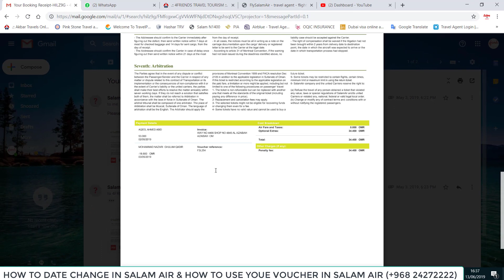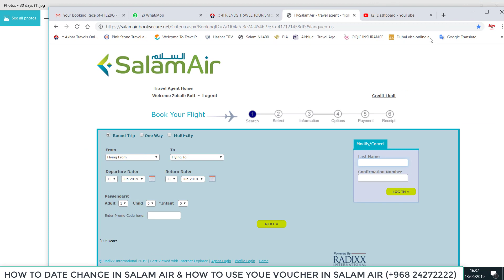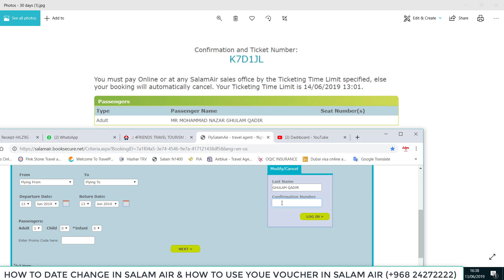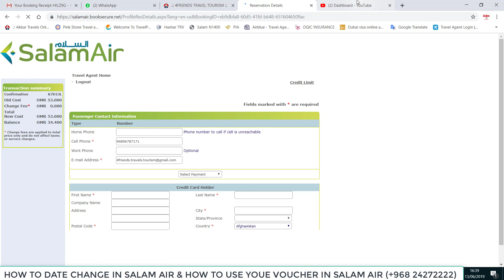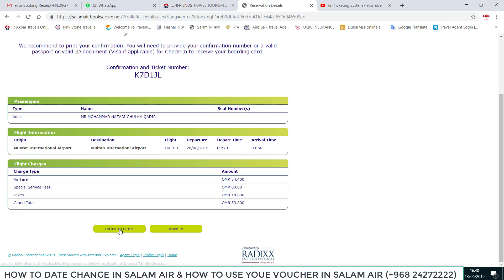How To Use Salam Air Voucher || Date Change In Salam Air